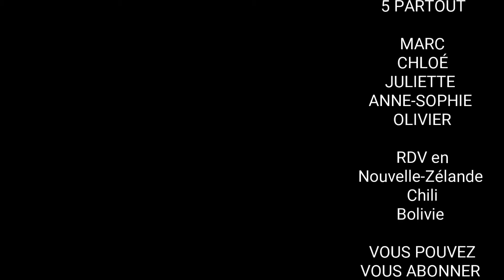5 Partout Épisode 19 bienvenue chez les Kiwis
« Le voyage : c’est la seule chose que l’on paye et qui nous enrichit »
Nous sommes les « 5 partout », nous aimons voyager et faire découvrir nos voyages.
Une famille fait le tour du monde ici la Nouvelle-Zélande